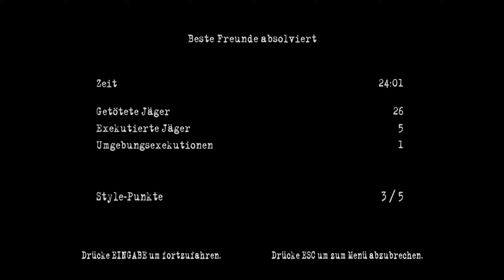MANHUNT 2 / 6 Jahre vorher LEVEL #05 / 100% UNCUT 4k (PS2 Beta - Exekutionen)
Das erwartet euch in diesem Video:
Best Friends:

Bei der Rückkehr ins sichere Haus sieht Danny ein Bild von sich und Michael, das einen Flashback auslöst. Danny erinnert sich an eine Situation, in der er und Michael auf einem Boot nahe einer Insel mit einer verlassenen Zuckerfabrik waren. Danny richtet eine leichte Handfeuerwaffe auf Michael und fordert ihn auf, die Pickman-Brücke aus seinem Kopf zu entfernen. Michael weigert sich und sagt Danny, dass es ihn möglicherweise töten könnte. Zufällig hatte Michael den Schlüssel für das Boot, ihre einzige Möglichkeit, von der Insel zu entkommen. Danny bekommt daraufhin Kopfschmerzen, und währenddessen schlägt Michael die Waffe aus seiner Hand, sodass sie ins Wasser fällt. Michael schnappt sich dann eine Signalpistole vom Pier und flieht in die Zuckerfabrik. Da das Projekt Miliz immer näher rückt, beschließt Leo, den Schlüssel von Michael zu holen, da Danny durch die Kopfschmerzen vorübergehend außer Gefecht gesetzt ist.
Zusammenfassung:
Manhunt 2 ist ein kontroverses Stealth-Horror-Spiel, das 2007 veröffentlicht wurde. Du spielst Daniel Lamb, einen ehemaligen Wissenschaftler, der in einer Nervenheilanstalt gefangen gehalten wurde und nach seiner Flucht versucht, die Geheimnisse hinter seinen Erinnerungen und den Experimenten an ihm zu lüften. Begleitet wird er dabei von Leo Kasper, einer gefährlichen, manipulativen Persönlichkeit, die ihn zu immer extremeren Gewalttaten antreibt. Das Spiel ist bekannt für seine brutalen und oft verstörenden Szenen, in denen Spieler Gegner auf grausame Art und Weise eliminieren.

Genre:
Manhunt 2 gehört zum Genre der Stealth-Horror-Spiele. Der Fokus liegt auf dem unbemerkt Bleiben, kombiniert mit brutalen Nahkampfmechaniken und Schleich-Gameplay. Aufgrund der expliziten Gewalt und düsteren Themen wurde es als eines der kontroversesten Spiele seiner Zeit eingestuft, wobei es sich stark auf psychologischen Horror und Gore-Elemente stützt.

Release:
Manhunt 2 wurde am 29. Oktober 2007 für PlayStation 2, PSP und Wii veröffentlicht und von Rockstar Games entwickelt. Die PC-Version folgte später, allerdings in einigen Ländern nur stark zensiert.
Verwendete Mods:

Manhunt 2 HD Texturen